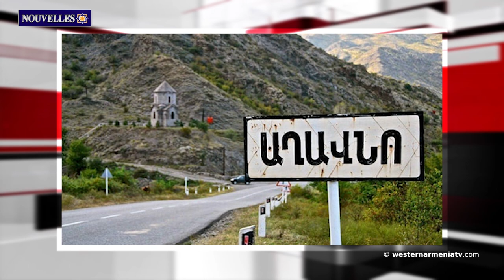Les forces armées de Bakou ont fermé la route Goris-Stepanakert. Ministère de l'Intérieur d'Artsakh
1. L’identité arménienne : Les Loms
2. Toponymes d'Artsakh : Shahumyan
3. Les forces armées de Bakou ont fermé la route Goris-Stepanakert entre les villages d'Aghavno et de Tegh pendant la nuit. Ministère de l'Intérieur d'Artsakh -
4. En raison du blocus, les habitants de Lisagor sont privés d'eau potable
5. En Arménie Occidentale, 77 organisations environnementales appellent à lutter contre la pollution de l'environnement par des substances chimiques
6. Les Alévis du Dersim ont célébré la traditionnelle fête du printemps
7. La capitale d'Artashat deviendra une réserve historique et culturelle